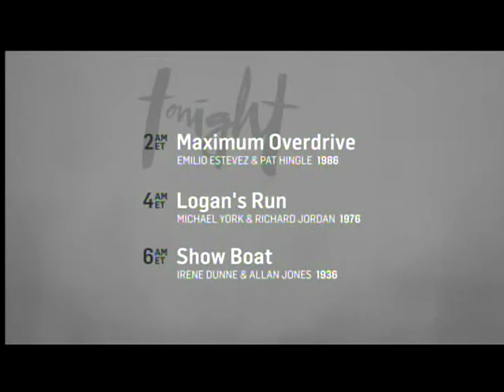TCM Spy Stories 3of3 Above Suspicion (Outro)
Broadcast Saturday January 17, 2015.

Note: The first film in this marathon, Foreign Correspondent, was a rebroadcast of The Essentials. The host segments can be seen here: